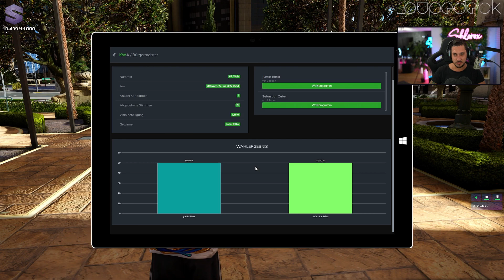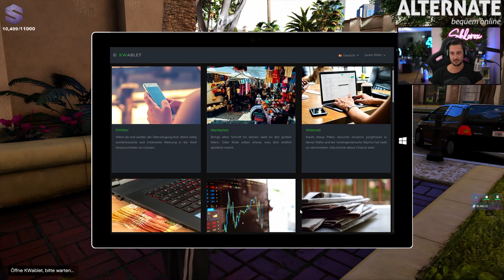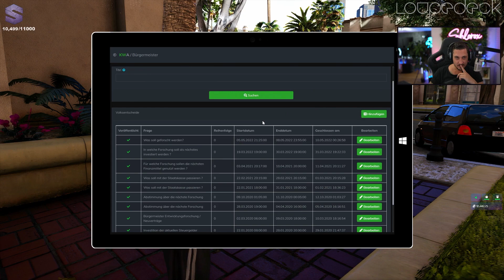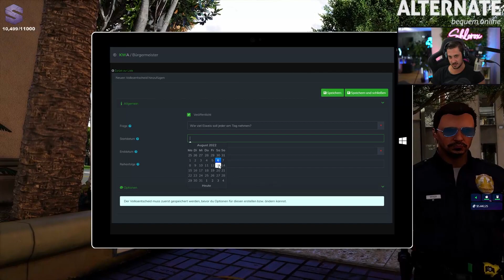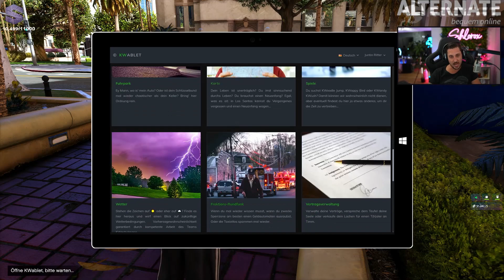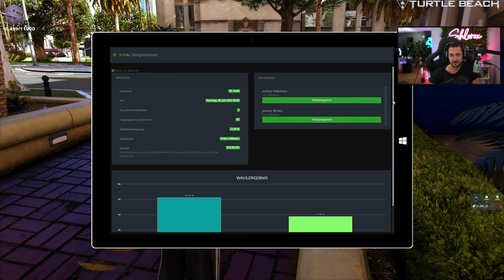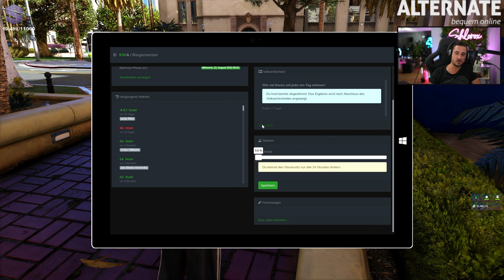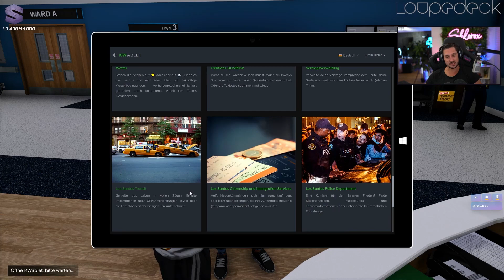Juntin braucht einen Job | 🔴 Shlorox Uncut 06.08.22